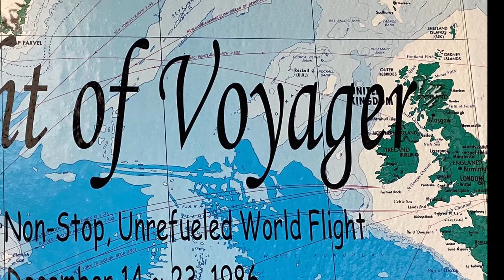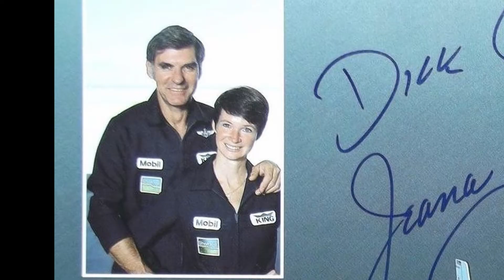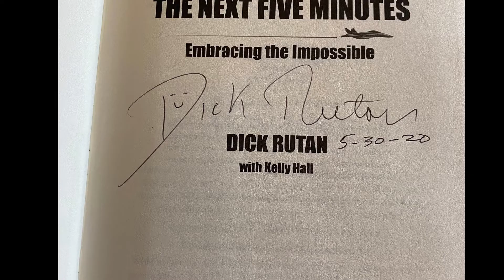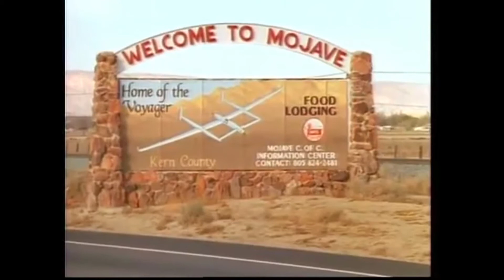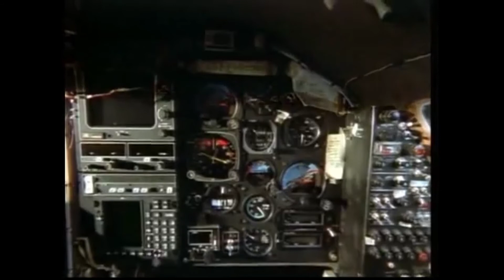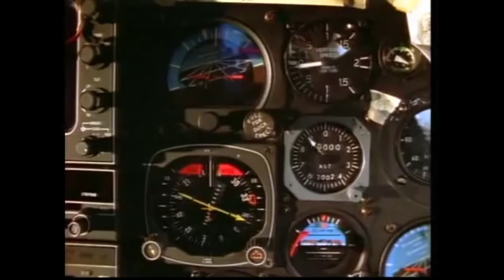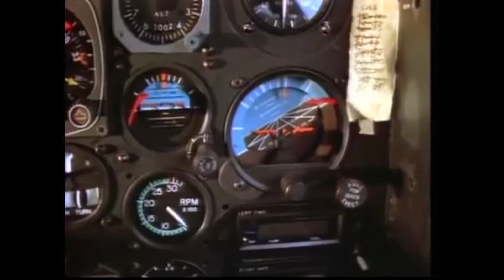Meet Dick Rutan, the pilot for Voyager's Non-Stop No Re-Fueling Flight Around the Earth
How often can one bump into a legend? Not often. But I got lucky in May. My two pilot friends (also my neighbors) and I flew up north to Mojave airport. we are surprised to find the airport restaurant was open. We finished our lunch and were about to leave. A senior gentleman walked in... and he is DICK RUTAN!!! The first human being flew around the world in 9 days 3 minutes and 44 seconds 26,358 status miles WITHOUT refueling and non-stop!!! And more amazing, he sat down with us and chatted with us his fantastic flight. about one hour long! He is a legend in aviation!!! It's beyond my wildest imagination!!! What a day! I ordered his book online, and he said that he will personalize the book! Can not wait!!! Anyone interested in learning this human ingenuity, google him or go to dickrutan.com.